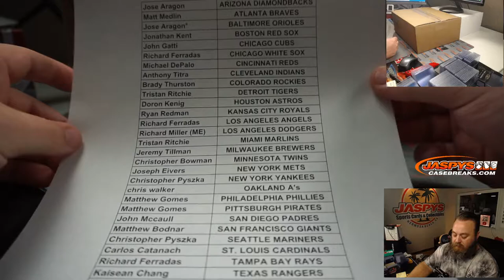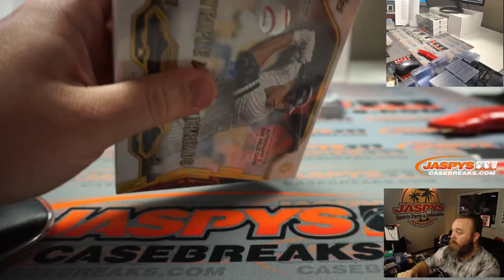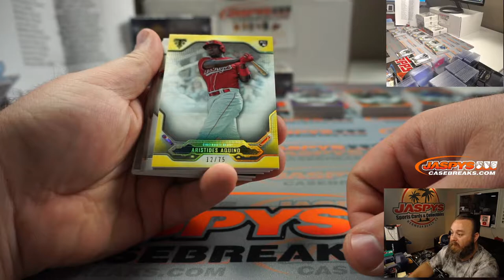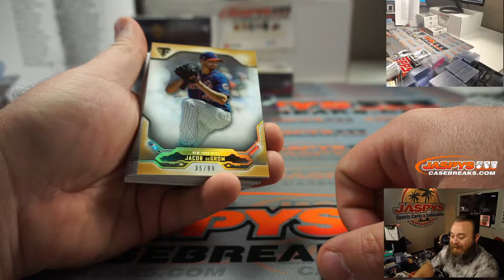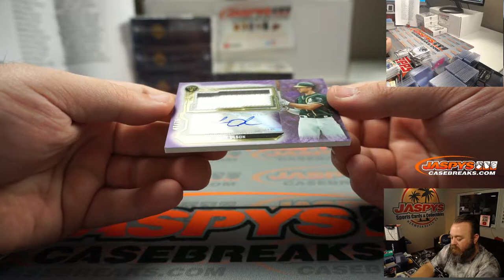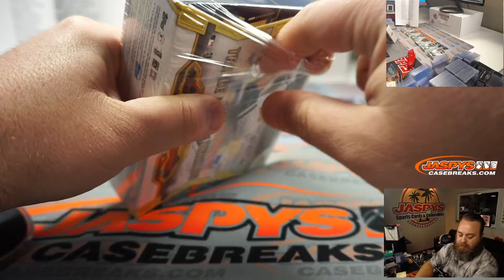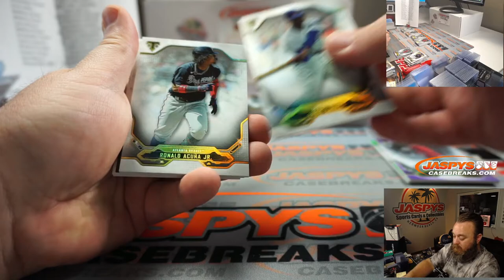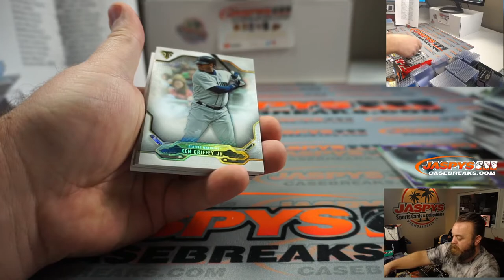W 10/7 - 2020 TOPPS TRIPLE THREADS BASEBALL HOBBY 9-BOX INNER CASE BREAK #5 *PYT